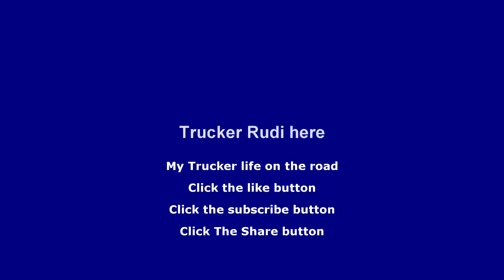Stupid Truck Drivers Ghosh Freight Lines LTD AJAX ONT Truck# 1022.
Stupid Truck Drivers  Ghosh Freight Lines LTD AJAX ONT Truck# 1022. That's not a Professional Driver
He try to pass me and he would not give me room to come back into the lane so he forced me onto the shoulder

I'm Rudi, a simple man from Manitoba Canada.I was born in Bolivia. I document and make video (vlog) about my life
and situations I find myself in on a day to day basis.
on my daily journey travelling across all North America.

Trucker film

Steinbach MB

Winnipeg MB

Canada

USA

life on the road as a truck driver

trucking videos

trucking documentary

trucking movies

trucking

truckers life

truckers life on the road

a truckers life

truckers VLOGS

trucker  VLOGS

My Trucking Life

A Truckers Life OTR

truckers on the road

truckers on the move

long haul truckers

diesel

things truckers do

truckers job

truckers rule